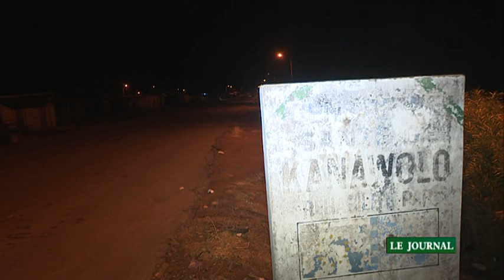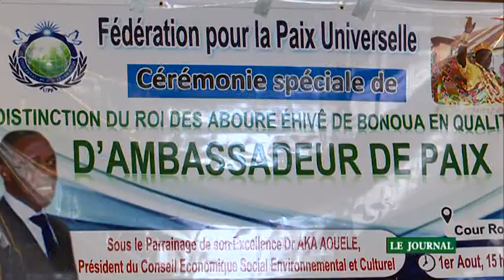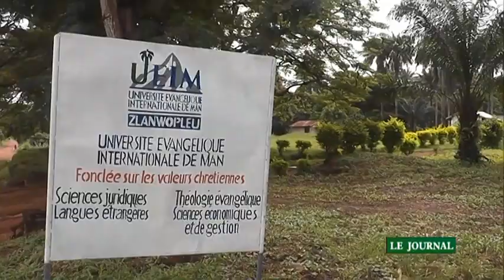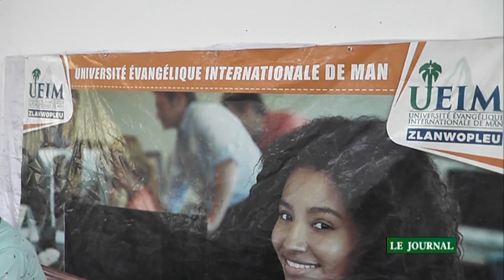Le 19 Heures de RTI 2 du 02 août 2021 par Amy Coulibaly